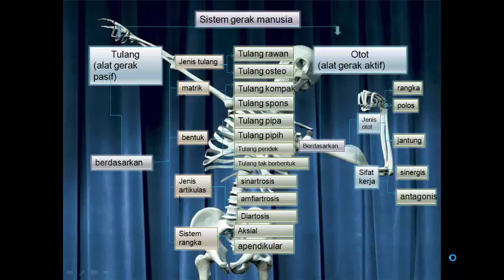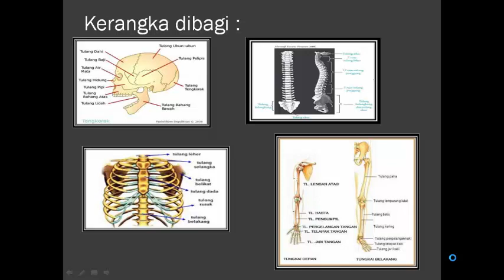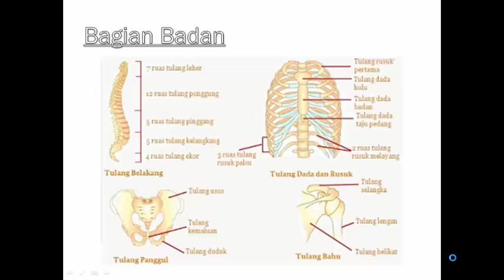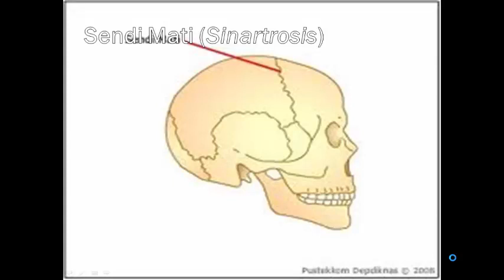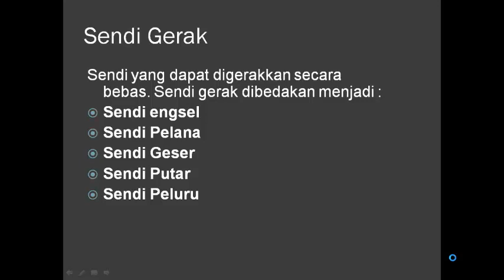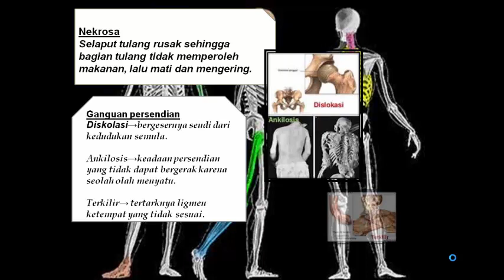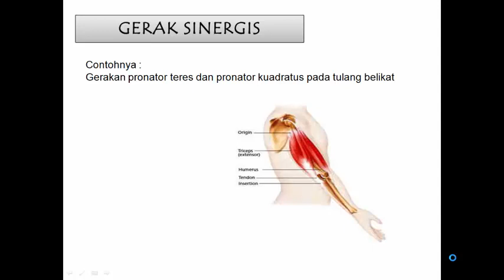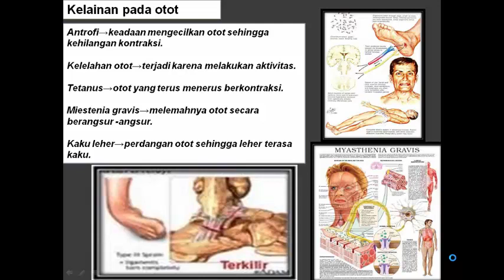MAPEL BIOLOGI- KELAS XI MIPA- DIAN ROSSANA A.- SISTEM GERAK PADA MANUSIA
BIOLOGI KELAS XI TTG SISTEM GERAK PADA MANUSIA